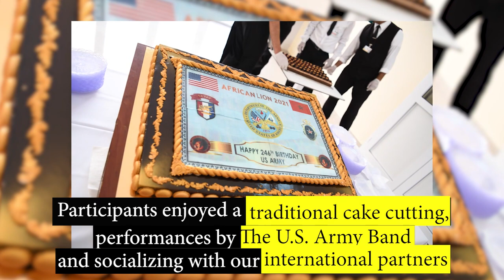African Lion 2021- Army Birthday Celebration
MOROCCO
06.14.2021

Service Members from the U.S. and multinational partners celebrated the Army’s 246th Birthday June 14, 2021 in Agadir Morocco during Exercise African Lion. The U.S. and Morocco have been partners for over 200years and got to celebrate together by participating in a traditional cake cutting and performances by The U.S. Army Europe and Africa Band and Chorus. (U.S. Army Video by Sgt. Jared Kindlespire)

Film Credits: Video by Sgt. Jared Kindlespire